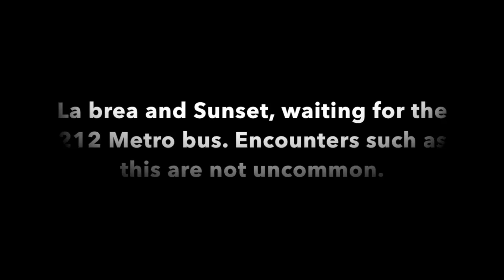Bus Stop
Having to wait for a bus at night does have it's advantages, especially if you have a camera handy.